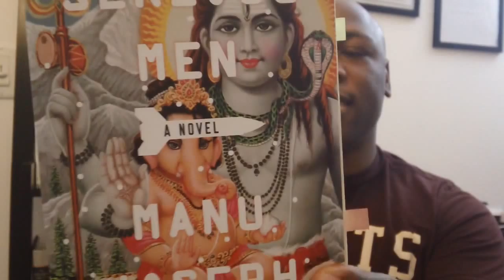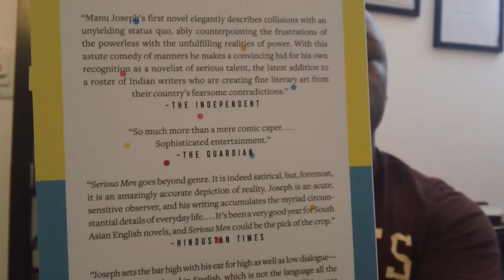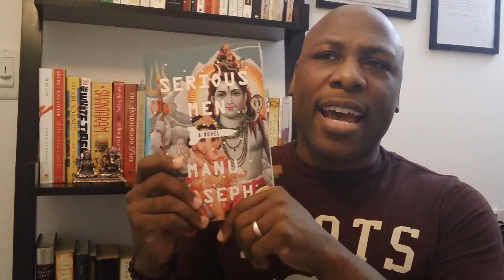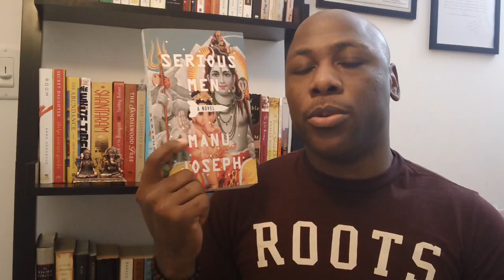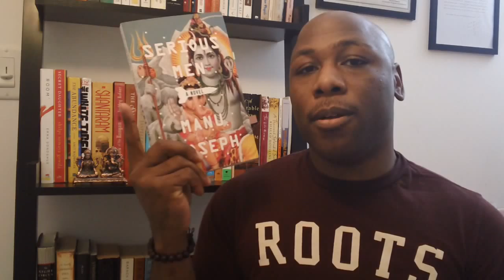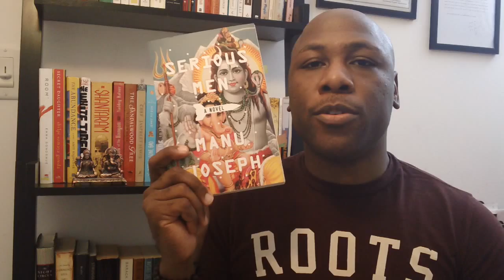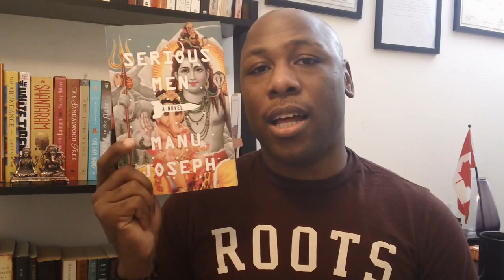Book Review: Serious Men by Manu Joseph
My review of Serious Men on Goodreads.com